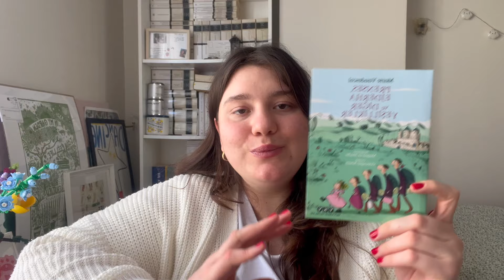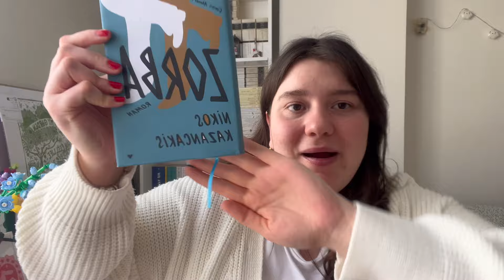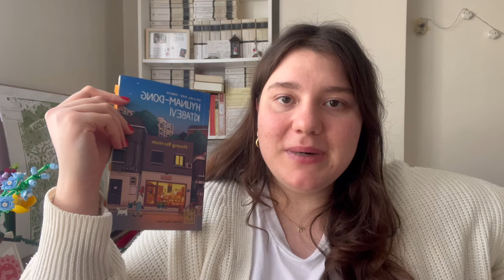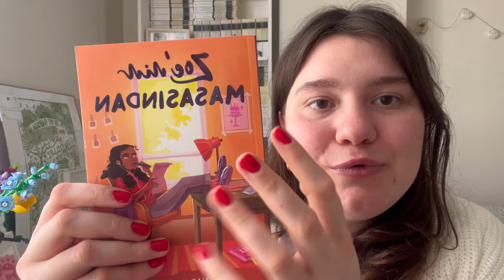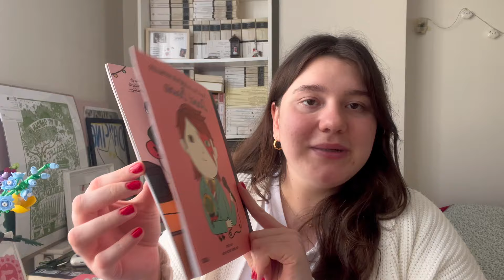kitap alışverişim 🪿🌞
işte insanın arkadaşı onu zengin de edebiliyor fakir de... benimki beni edebi açıdan zengin, cüzdan açısından fakir etmeyi seçti, canı sağolsun...